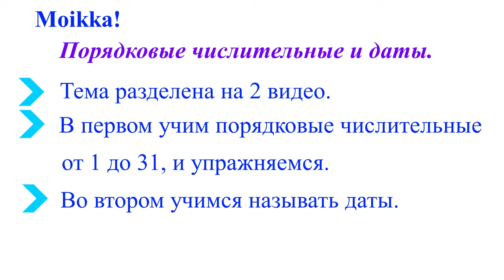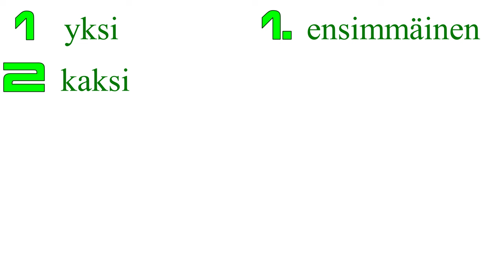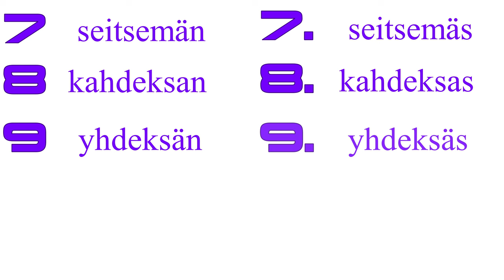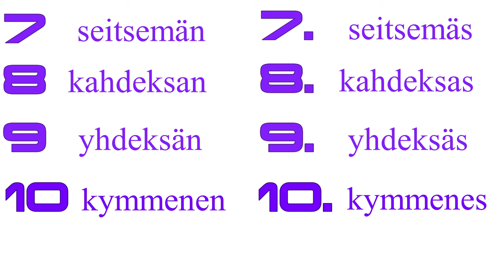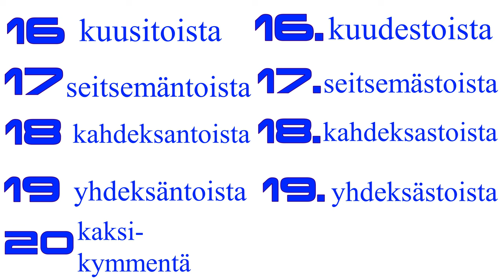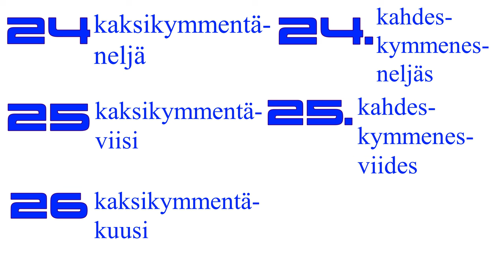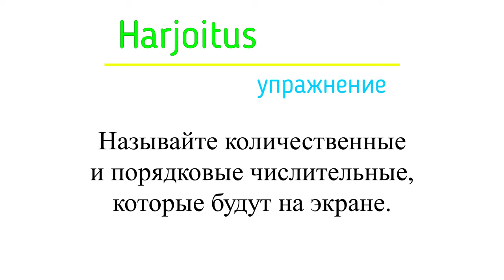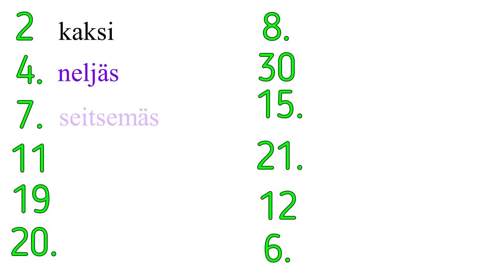Порядковые числительные от 1 до 31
В этом видео учим порядковые числительные от 1 до 31.